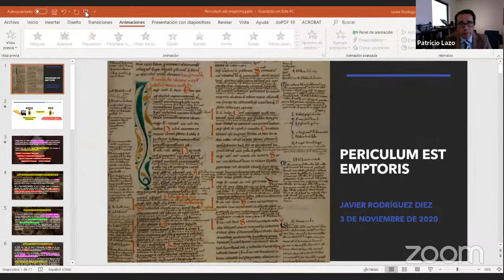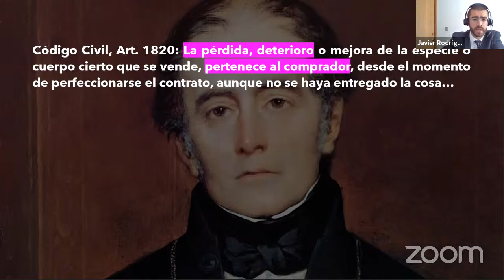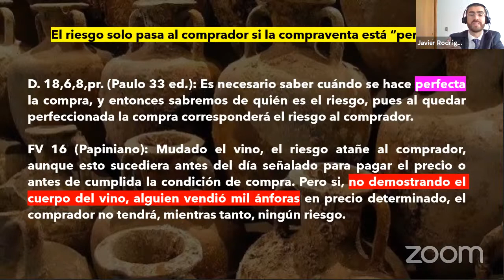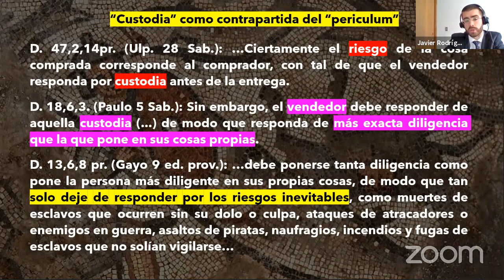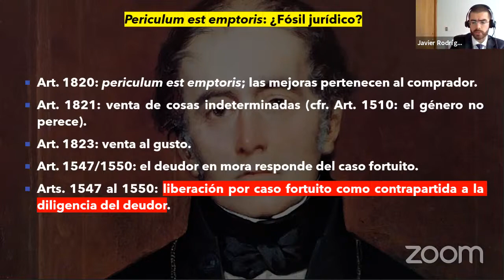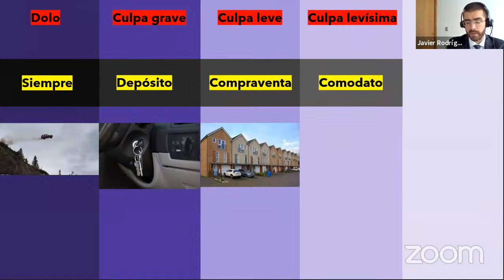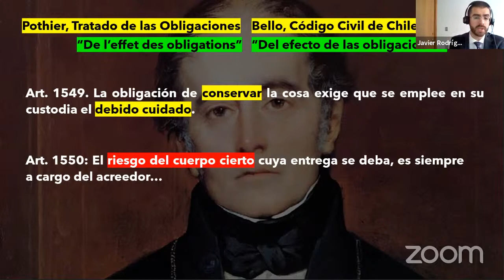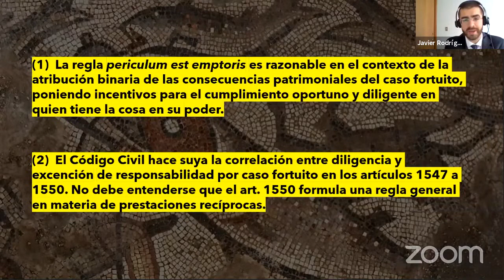XIII Curso Interuniversitario de Derecho Romano Schola Serviana Iuris Romani